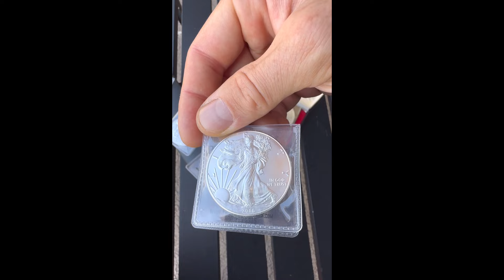Заработок на юнитах в Майами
Заработок на юнитах.Результаты последних месяцев